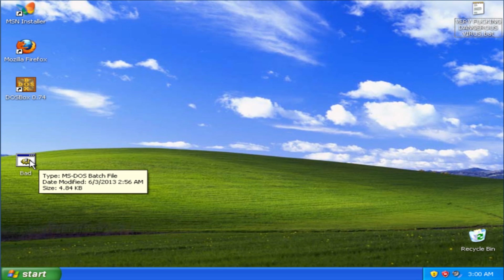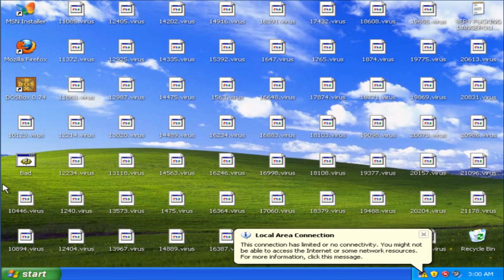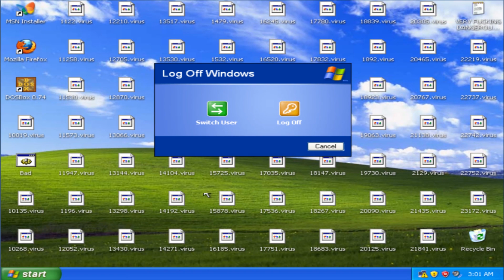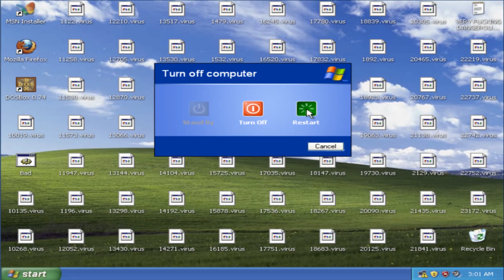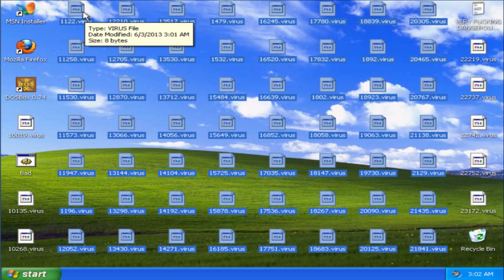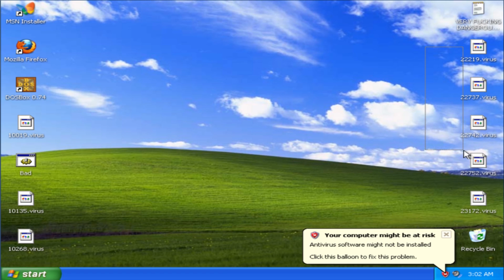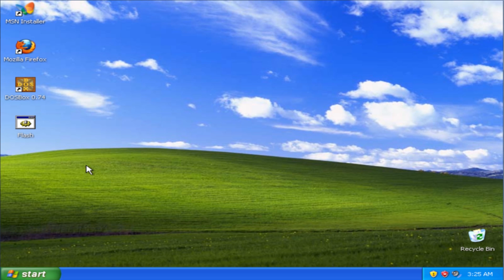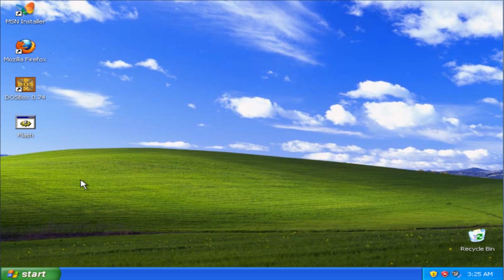Bad and Flashy Virus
Flawless Filmer Games welcomes back Super Critical Cat! Originally it had it's own channel to test viruses and many German people were fans of it, but now it has been moved to the network of Flawless Filmers to show out it's awesome computer viruses!

Virus: Very F*cking Danerous Virus and Flashy Virus

Very F*cking Dangerous Virus infection: Delivers thousands of computer viruses and disconnects the internet.

Flashy Virus Infection: Reveals a payload that flashes different amounts of colors(WARNING: MIGHT CAUSE SEIZURES!).